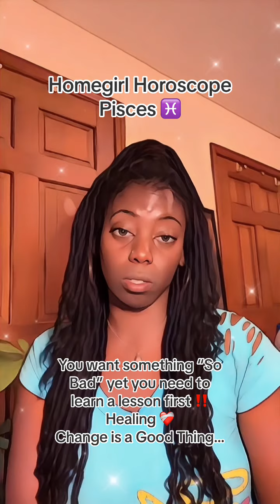Pisces ♓️ | Homegirl Horoscope